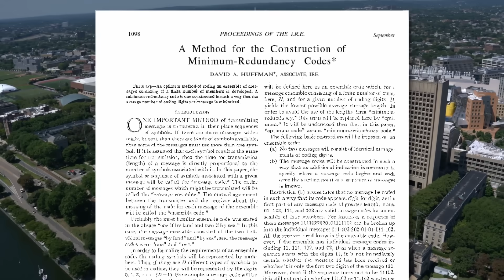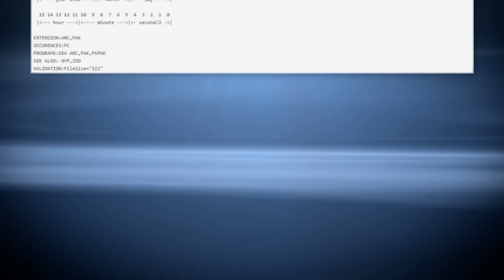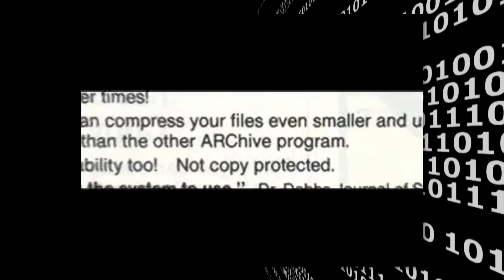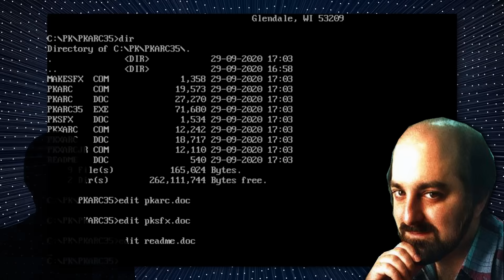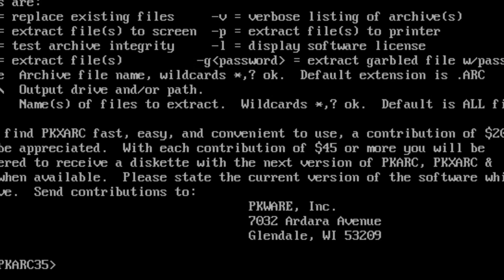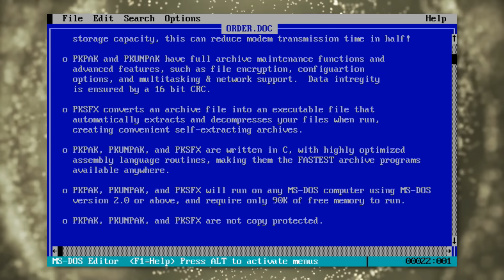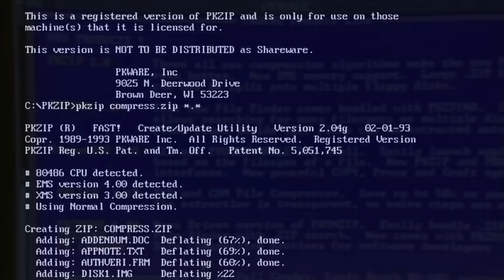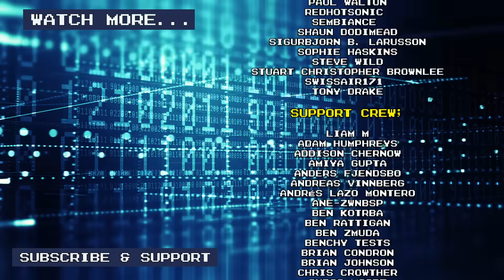The Troubled Origins of .ZIP | Nostalgia Nerd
The first 1000 people who click the link will get 2 free months of Skillshare Premium PKWare, PKZIP, PKUNZIP, these are all names which mean something significant to me. For most of the 90s, the PK tools were probably the most frequently used in my toolbox. Compressing Doom from my mate's PC across several floppy disks, creating my own VB installers, downloading data from bulletin boards or the early internet. It was an essential compression/decompression tool. But, the story of its origins is a little more tarnished than perhaps you would expect. If you've hard of SEA and their ARC file format, you might already know. Let's dive in.

Thanks to Tony Zinicola, Jr. for emailing me regarding this story.

For references see bottom;

 🎥 Equipment 🎥
Lumix GH5
Rode NT-1A Microphone